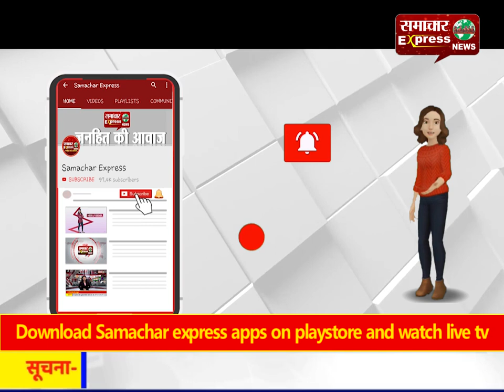राजधानी में हिस्ट्रीशीटर बुलठू पाठक की गोली मार कर हत्या